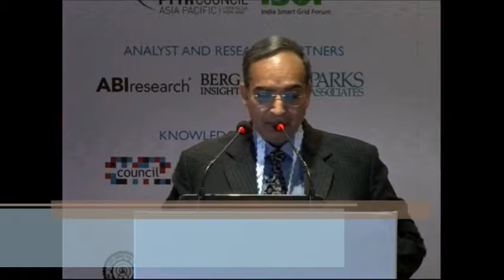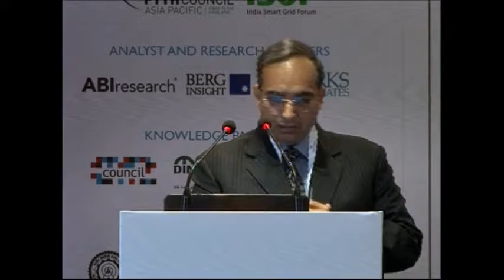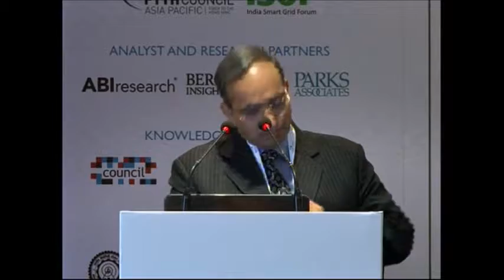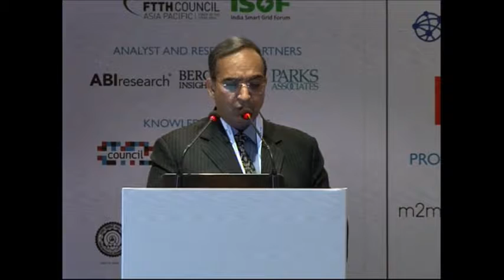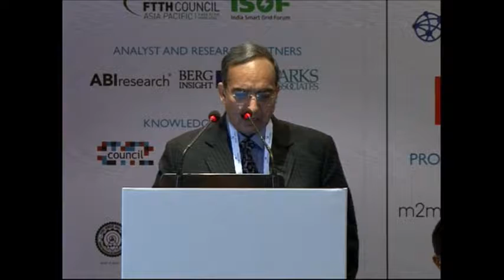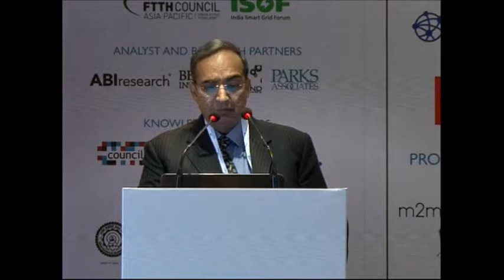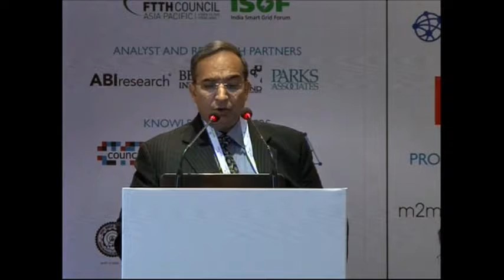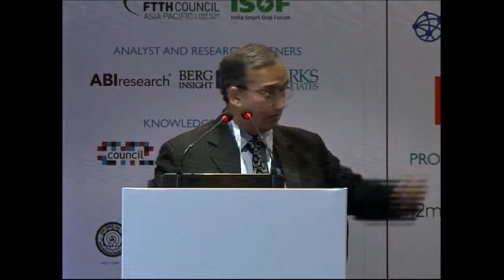Mr Vipin Tyagi, Executive Director, C-DOT at India m2m + iot Forum 2017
Mr Vipin Tyagi, Executive Director, Centre for Development of Telematics (C-DOT) and Member, Advisory Group, India m2m + iot Forum 2017 speaks at the forum